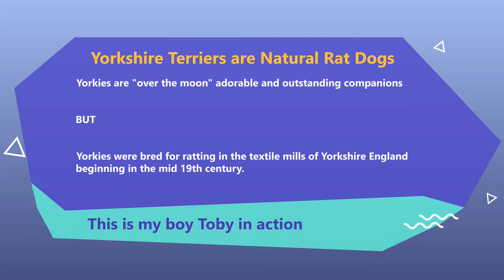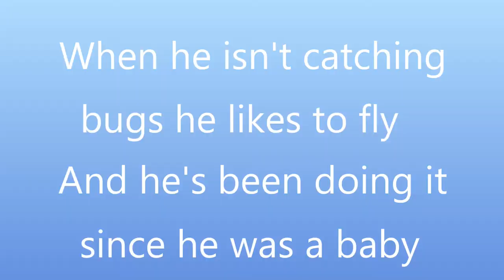Rat Dog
Workers from Scotland came to Yorkshire (England) in the mid 19th century in search of work, many of which ending up in the cotton and woollen mills. They brought a number of Scottish breed terriers with them and proceeded to mix the various terrier breeds to develop a good ratting dog to work the mills.

The final Yorkie breed came from the breeding of two distinct dogs, a male named Old Crab and a female named Kitty.

The Yorkshire Terrier character is described as "conveying an important air". The dog's high head carriage and confident manner give the appearance of vigor and self-importance.

They are naturally smart and easy to train responding well to food and praise. They are attracted to mentally stimulating games and challenges. They thrive on attention and love and prefer to stay close to their humans for comfort.

My boy Toby is the classic Yorkie in every regard and an outstanding companion.